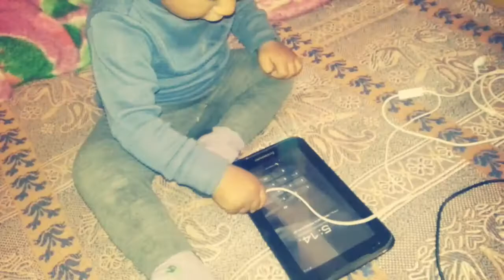A Thing of Happiness